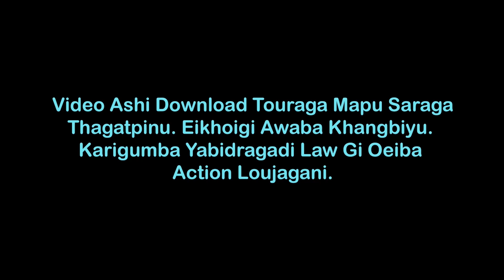LIN - LAI - 3 (Subtitles Available ) & Folktale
for more updates
Our New Channel KK ( Hanagi Khorjei do Block toukhre)